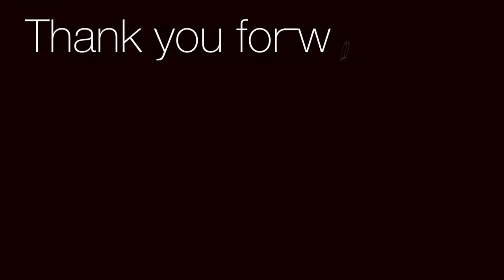Lps MV| In My Blood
Omg this literally took forever but I like how it turned out and I really like the black and white vibe :)

Audio: Shawn Mendes In My Blood Nightcore

We are almost to 2.3k!! Can we get there by today? :)

 MY SOCIAL MEDIAS:
Instagram & Amino: Lps_so_perfesh

LOVE YA
~Perfesh